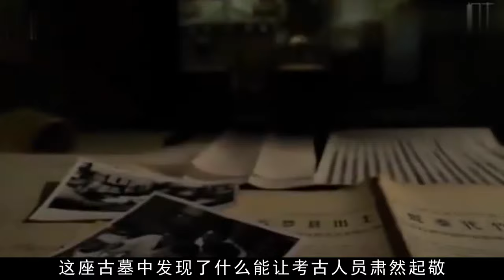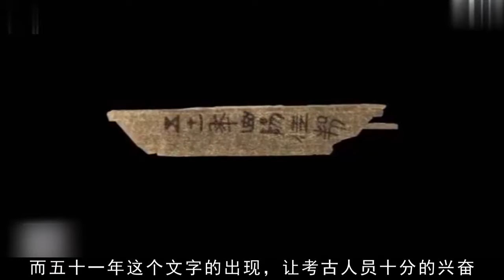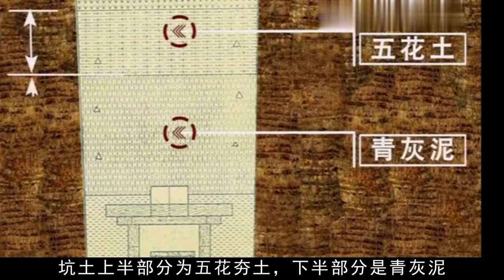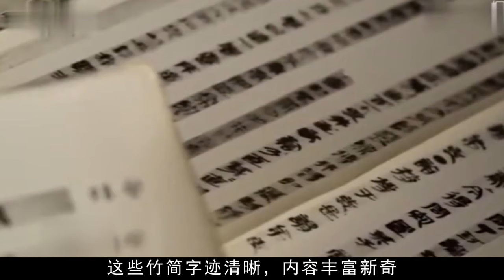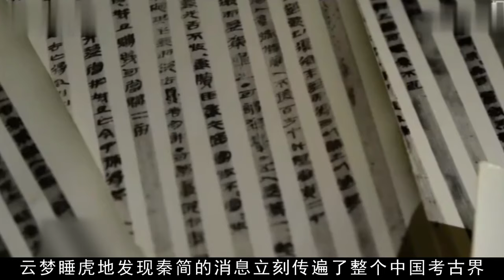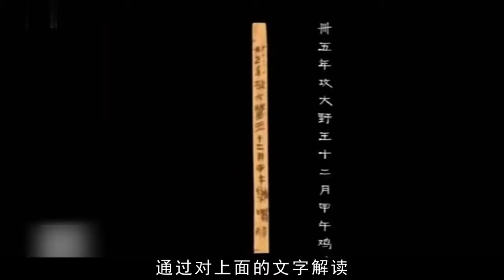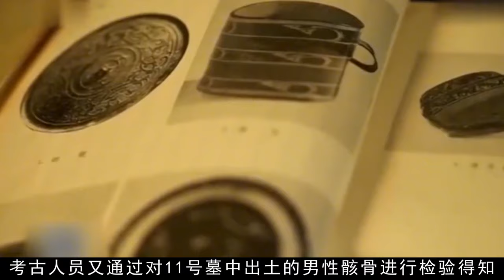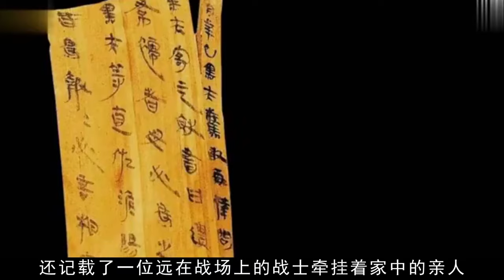古墓出土惊世文物，不仅记载从未见过的史料，还颠覆了对秦朝认知【墓史迷踪】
墓史迷踪 竹简 越国古墓 请注意，本视频完全符合YouTube社区准则，没有任何违规行为。